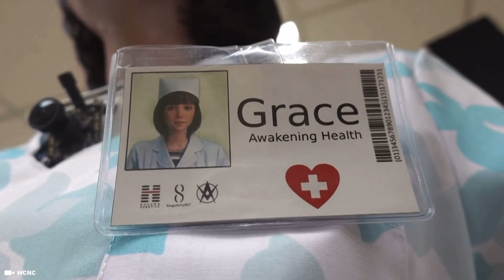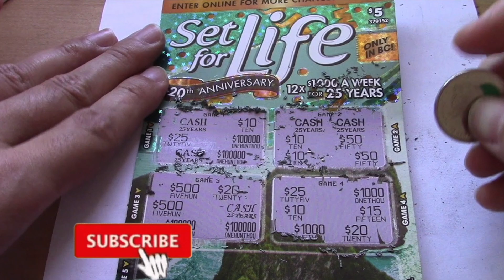Inside a Mechanical Gynoid Female Robot Ai Automating the Future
Robotics and artificial intelligence are two related but entirely different fields. Robotics involves the creation of robots to perform tasks without further intervention, while AI is how systems emulate the human mind to make decisions and 'learn.

Support Me !!

Sony ZV-1

Sony ZV-E10

28 Inch Travel Luggage

3 Piece hard side luggage

Timecode

0:00 Intro
0:05 Robot Telepresence
0:15 Pepper Robot
0:25 TEMI Robot
0:30 Welbo Robots
1:00 Humanoid Robots
2:00 Robotics
3:00 Japan Robots
4:00 Robot Wrestlers

Hashtag Keywords